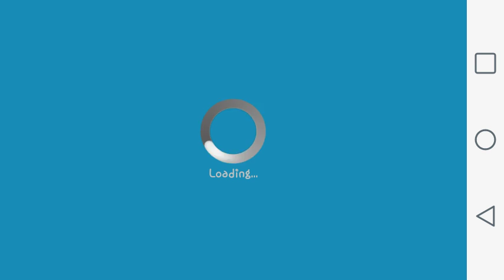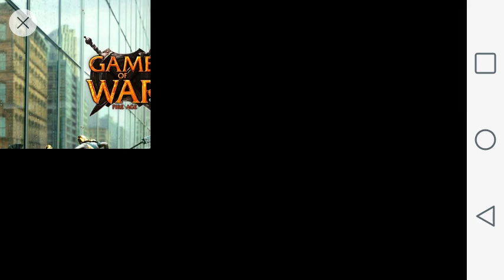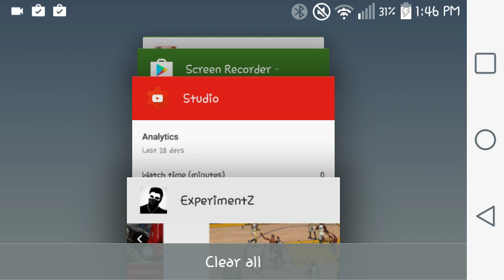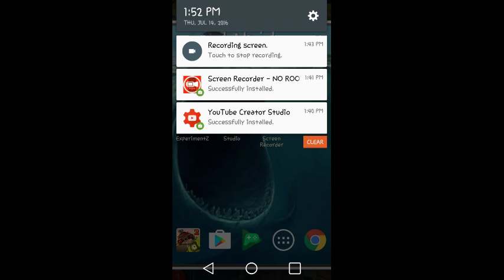first ever video: experimentZ